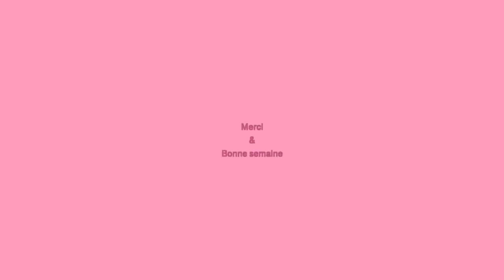horoscope du 8 au 14 juin 🌸 Guidance et conseils 🌸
💫 Regardez l’horoscope de votre signe et celui de votre ascendant pour plus de précision.

💫 Retrouvez votre signe :
Bélier 01:15
Taureau 04:00
Gémeaux 06:43
Cancer 09:32
Lion 12:21
Vierge 14:57
Balance 17:42
Scorpion 20:29
Sagittaire 23:06
Capricorne 25:51
Verseau 28:43
Poissons 31:28

💫 Éphémérides de la semaine :
- Soleil : 17 à 23° GEMEAUX
- Mercure : 10 à 14° CANCER
- Vénus : 10 à 7° GEMEAUX R
- Mars : 17 à 21° POISSONS
- Jupiter : 26 à 25° CAPRICORNE R
- Saturne : 1° VERSEAU R
- Uranus : 8 à 9° TAUREAU
- Neptune : 20° POISSONS
- Pluton : 24° CAPRICORNE R